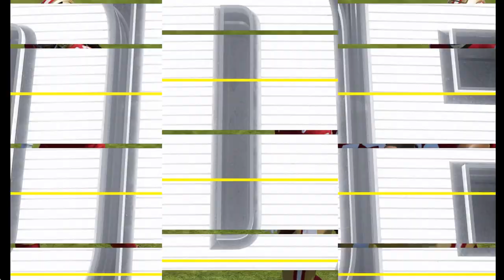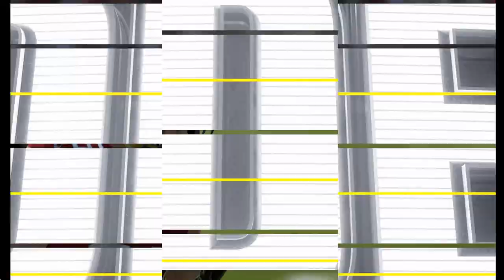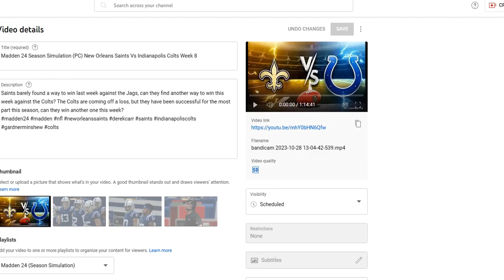Madden 24 Season Simulation (PC) Cincinatti Bengals Vs San Francisco 49ers Week 8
Bengals last loss was by a field goal before heading into their bye week, can they come out and find a way to beat the 49ers? 49ers have only 2 wins so far this season, which is a shocking, can they find a way to upset the Bengals?